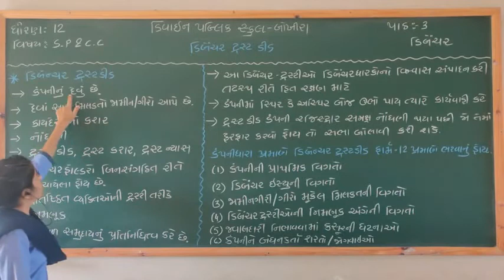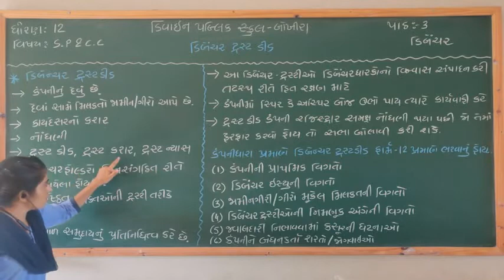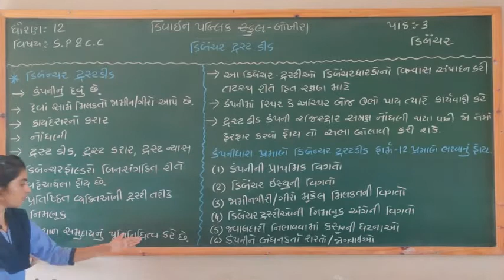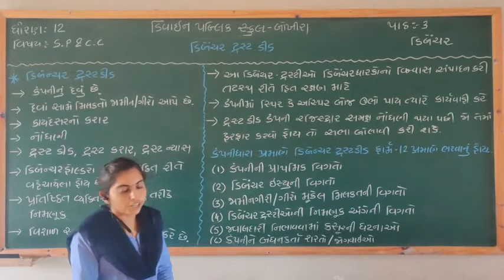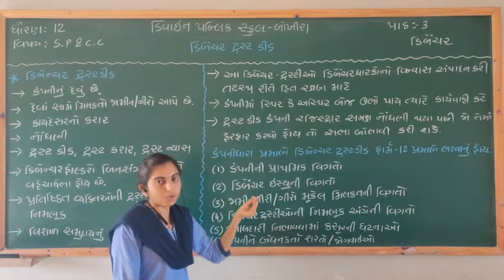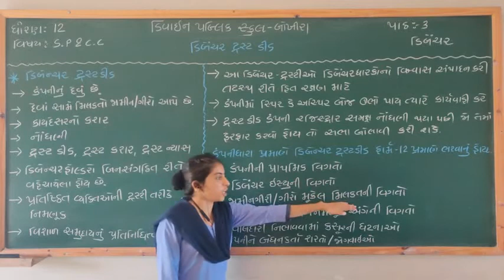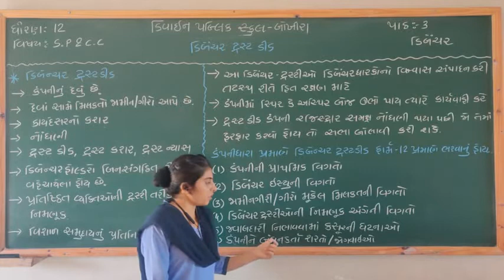Std -12( કોમર્સ & આર્ટ્સ) S. P & C. C ડિબેંચર :-ડિબેંચર ટ્રસ્ટ ડીડ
Std -12( કોમર્સ & આર્ટ્સ)
 S. P & C. C
ડિબેંચર
ડિબેંચર ટ્રસ્ટ ડીડ